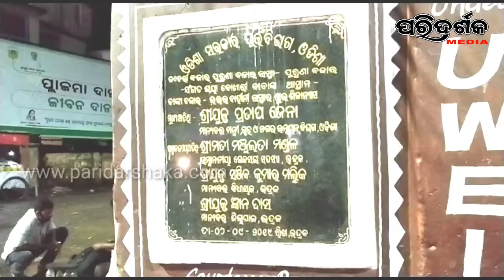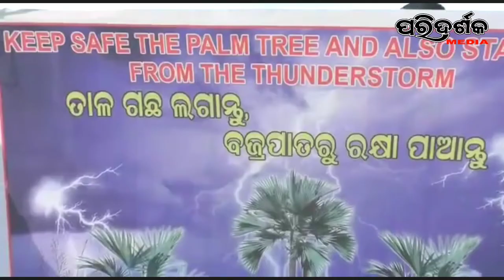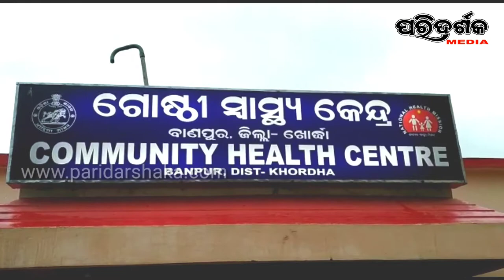Public transportation has become a death trap.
PARIDARSHAKA MEDIA

Following Us :-

1. Jay Jagannath
2 . Jay baba lingaraj
3. Jay maa Sarala
4. Jay maa Manuals
5. Bands Utkala janani